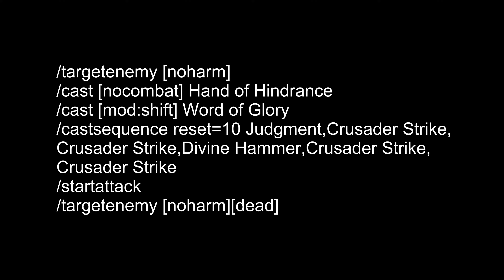Legion 7.1.5-The Nighthold Raid-Retribution Paladin Macros-Divine Hammer OP!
hOw to-Legion 7.1.5-The Nighthold Raid-Retribution Paladin Macros-Divine Hammer OP!

The Nighthold Raid Legion 7.1.5
Divine Hammer simple macro for main key spam :)
'feedback is welcomed (by us)'

get ur haste to 20% + if you can.
the ultimate goal to keep haste at 30%, so judgment is alway up :)

/targetenemy [noharm]
/cast [nocombat] Hand of Hindrance
/cast [mod:shift] Word of Glory
/castsequence reset=10 Judgment,Crusader Strike,Crusader Strike,Divine Hammer,Crusader Strike,Crusader Strike
/startattack
/targetenemy [noharm][dead]